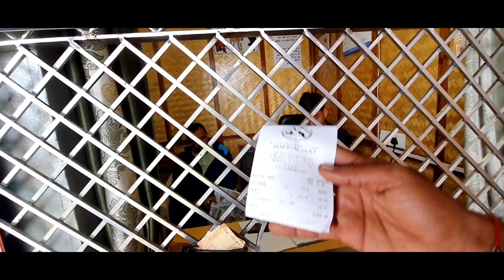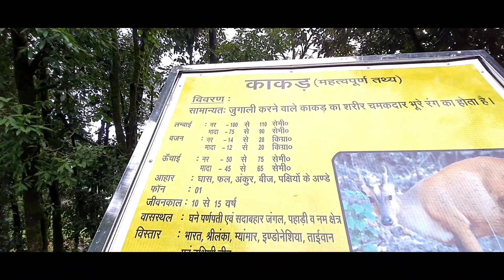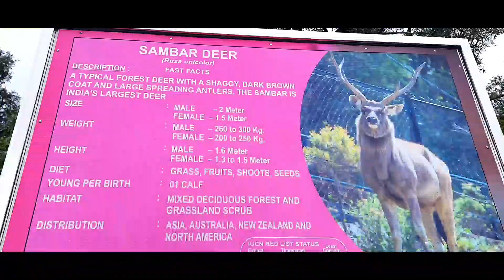Nainital Zoo || नैनीताल चिड़ियाघर में लोगों ने समझ लिया Famous Vlogger | Ghumakkad JP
Nainital Zoo is closed on Thursdays; Free entry for senior citizens and disabled persons; Fee entry for students on World Environment Day, Zoo Foundation Day, ...

नैनीताल में चिड़ियाघर की पहाड़ी पर गंगनाथ जी (Gangnath Temple Nainital) का एक प्राचीन मंदिर स्थित है. लगभग 200 साल पुराने इस मंदिर के बारे में लोगों को काफी कम जानकारी है, हालांकि अब धीरे-धीरे चिड़ियाघर आ रहे पर्यटक इस मंदिर के बारे में जानकर यहां दर्शन करने के लिए आने लगे हैं.22-Apr-2022